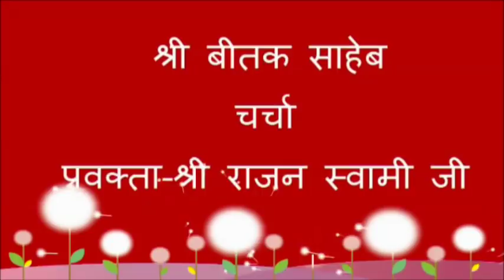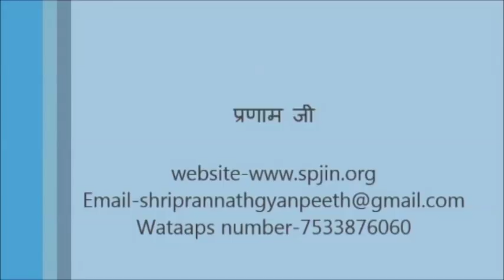Shri Beetak Saheb Charcha ( श्री बीतक चर्चा ) Day - 28 | By Shri Rajan Swami Ji